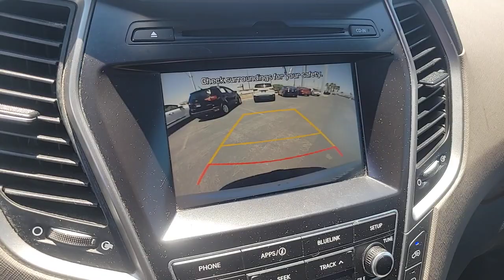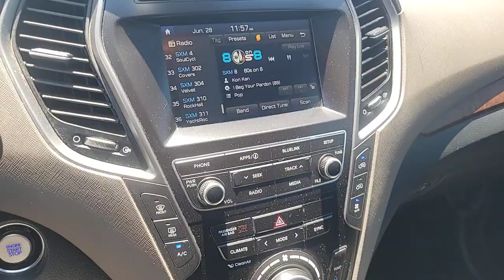2017 HYUNDAI SANTA_FE Las Vegas, Henderson, Boulder City, Willow Branch, Nelson, NV P14434B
Circuit Silver Used 2017 HYUNDAI SANTA_FE LIMITED 3.3L AUTO available in Las Vegas, Nevada at Gaudin Ford. Servicing the Henderson, Boulder City, Willow Branch, Nelson, NV area.

Gaudin Ford
6625 West Roy Horn Way

We are the number 1 Certified Pre-Owned Ford Dealer in Nevada!brRecent Arrival! 2017 Hyundai Santa Fe Limited Clean CARFAX. Gray Leather 4-Wheel Disc Brakes 6 Speakers ABS brakes Dual front impact airbags Dual front side impact airbags Emergency communication system Four wheel independent suspension Front anti-roll bar Front dual zone A/C Fully automatic headlights Knee airbag Low tire pressure warning Occupant sensing airbag Overhead airbag Rear anti-roll bar Remote keyless entry Speed-sensing steering Traction control.brbrbrAwards:br  * 2017 KBB.com 10 Most Awarded BrandsbrGaudin Ford proudly offers our customers home delivery services virtual product presentations and home test drives. Inquire for details.